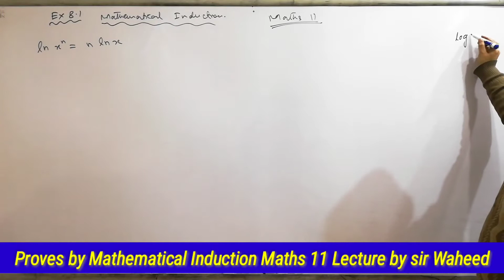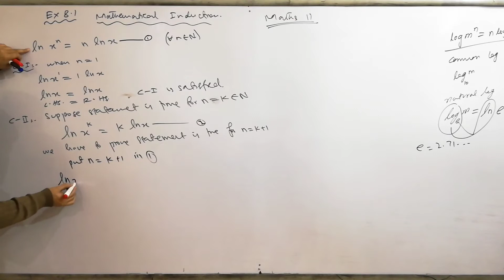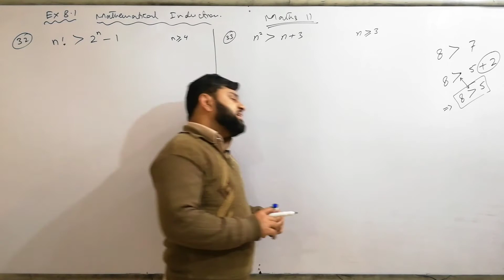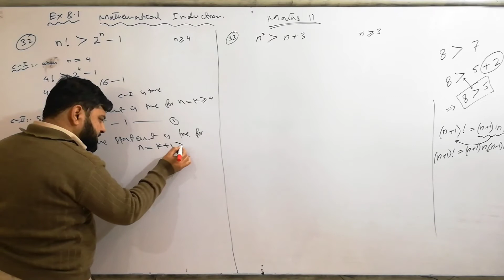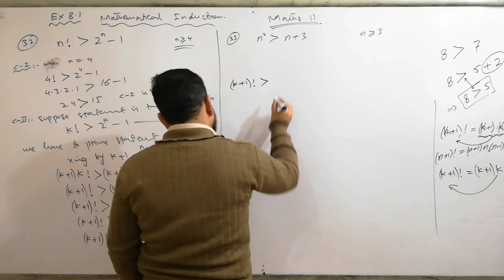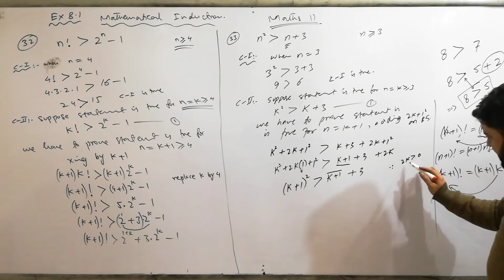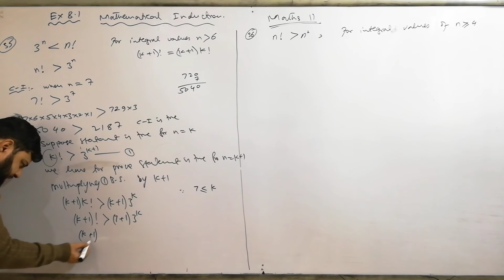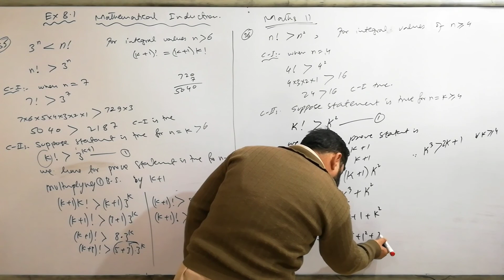Problems related to mathematical induction exc. 8.1 Lecture 5 by sir Waheed Khalid in Urdu